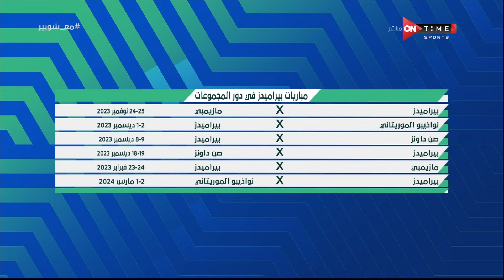ملعب ONTime - إسلام سامي وأصعب مهمة للفرق المصرية بعد قرعة دوري أبطال إفريقيا